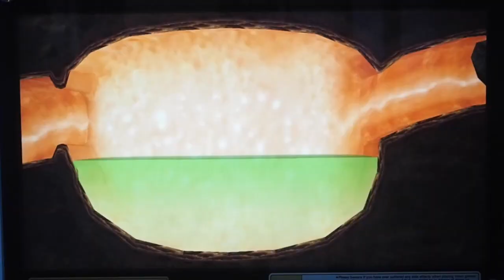HOWZER VS HOWZER | Strong Animal Kaiser Maximum M3 TV | Tournament 30 Dec 2017 3PM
===Promotions===